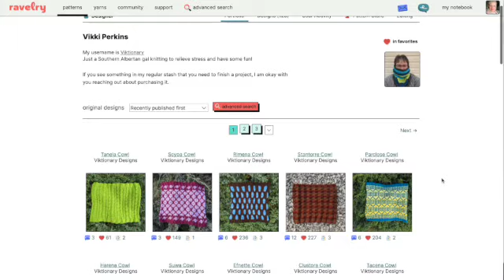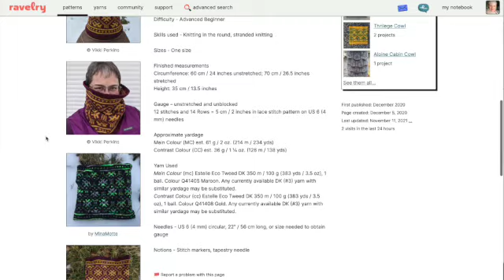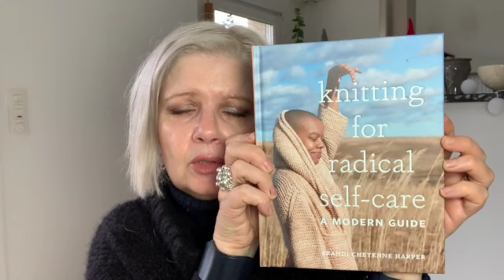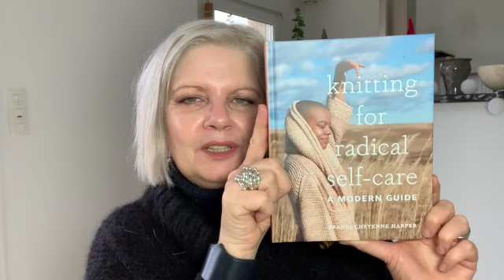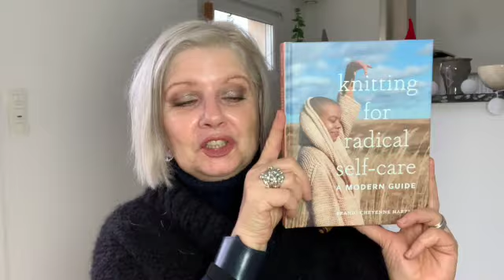Knitting Podcast ⎮ Wooly News #10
This is my podcast about my knitting journey !
English is not my first language, so please excuse my hesitations and mistakes, thank you  🙏
Please tell me what is making you happy right now 😺
I bought myself everything mentioned.
All images belong to their creators (I got them from either their website, Ravelry or Instagram).
Recording and editing with MacOS hardware and software.
Music is from my son Paulin who made it for me and does not want formal credits :)

Please consider buying the Madeline Tosh Mad Love 3 PDF pattern booklet. 100% of the proceeds go to the MT Community Love Fund that ,quoting the description in the link, “may offer financial grants, scholarships, mentorship, yarn and more to business owners, designers and students in our maker community. The MT Community Love Fund celebrates diversity and will encourage anyone in our community of every race, religion, age, ability, sexual identity, gender identity, skin color and body type to apply, especially BIPOC and LBGTQI+”

Knits I am wearing :
A very old poncho, no pattern, knitted with Mohair d’Aulon en Pyrénées

Rings : Old from two shops that do not exist any longer (rings made by the owner in small numbers)
Leather bracelet from Arcane Cuir in Saint Bertrand de Comminges (all my leather bracelets and belts I have bought there over the years, no website or social medias)